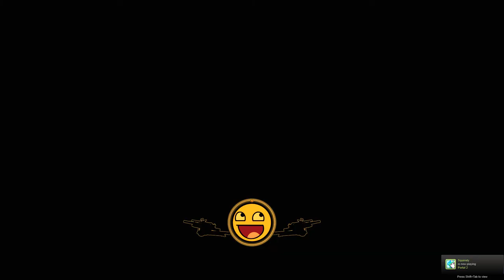DEBT COLLECTOR - Modded Fallout: New Vegas Revisit - Episode 95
Some quality people right there.

Killable Children -

The loading screen icon, Typo, and Simple Jack are mods that I made.  They are not for download.  I add/remove mods as the playthrough progresses.  List is currently up to date.